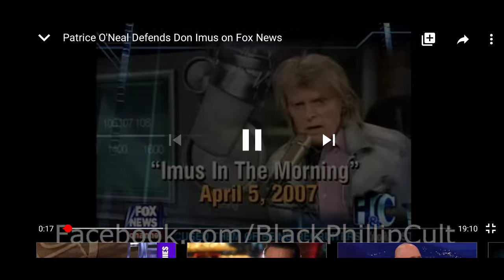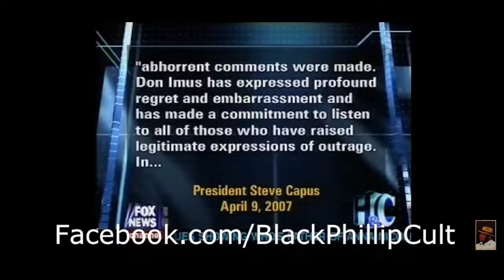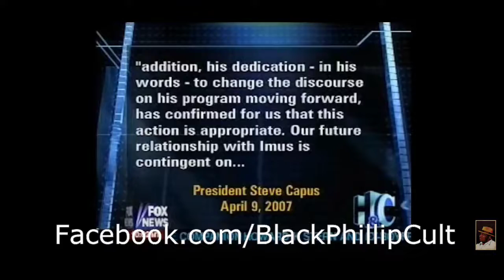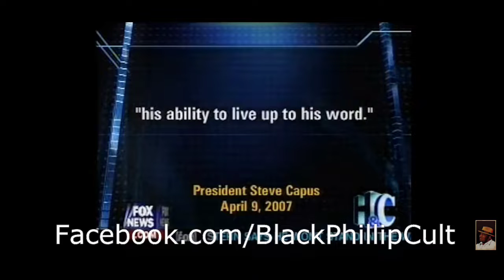Revisiting Don Imus's Nappy Headed Comments